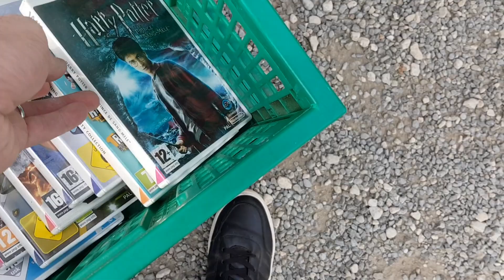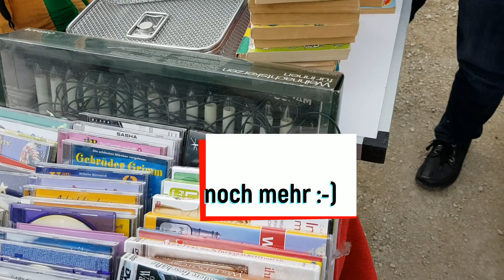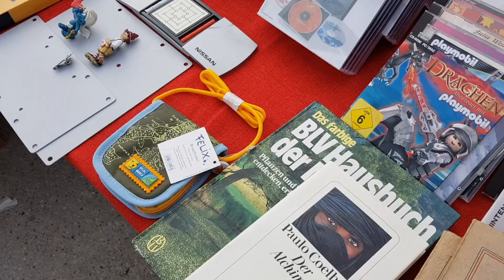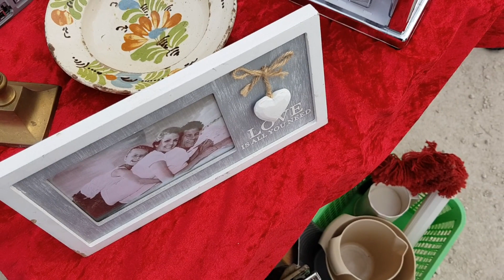Tom fährt auf den Flohmarkt feat.: ich weiss ich bin zu teuer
Der Tom und der Gamefuchs unterwegs auf dem Flohmarkt. Es gab wieder viel zu staunen über Händler und ihre Preise. Vie Spass, euer Tom